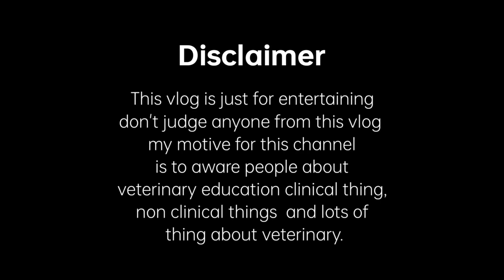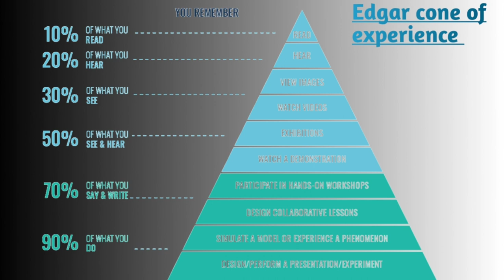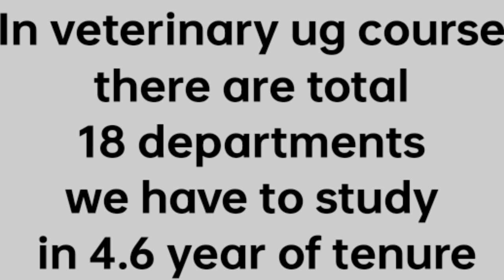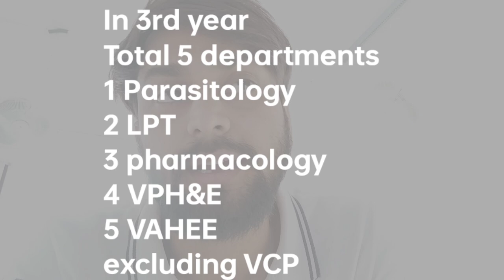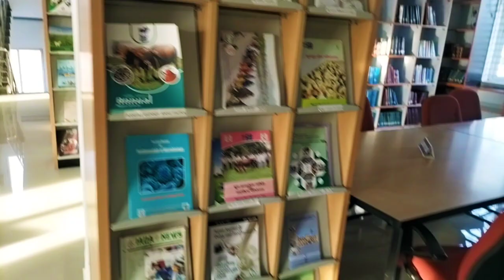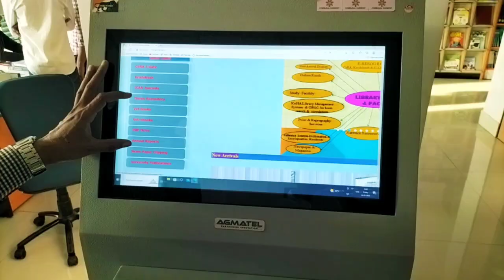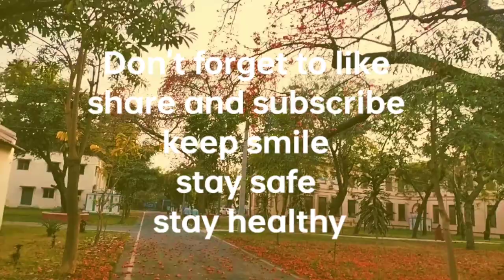Bihar veterinary college patna! a day in life of a 3rd yr vets students.